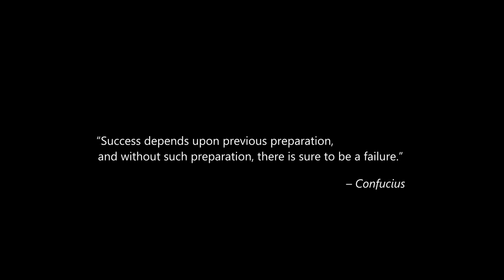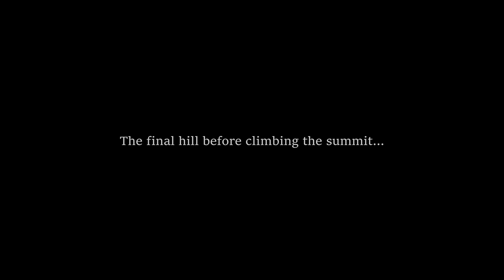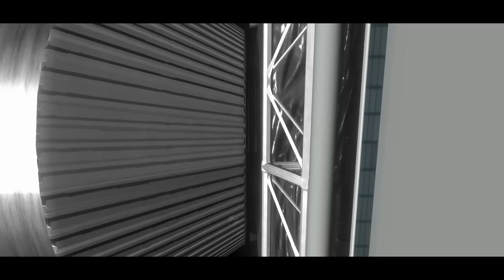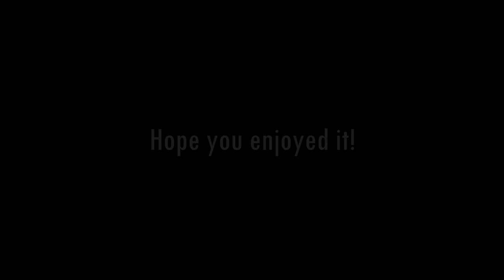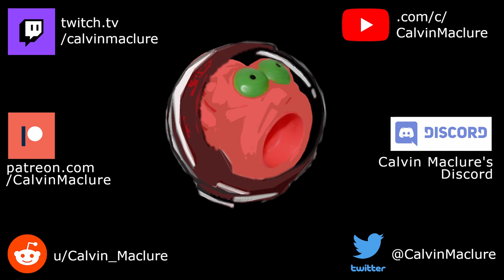Launching and Testing a Custom LEM in KSP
Welcome to Calvin Maclure's Kerbal Space Program, version 1.10.1, Realism Overhaul, RP-1 career play through!

After a long hiatus, we're back! After a couple of months, our 3 Mars missions finally reach their destinations. We attempt to put wheels on the Moon, build a brand new communications infrastructure, and the Saturn-IB flies again bringing with it one of the strangest and most complicated crafts we've ever made. This is episode 26!